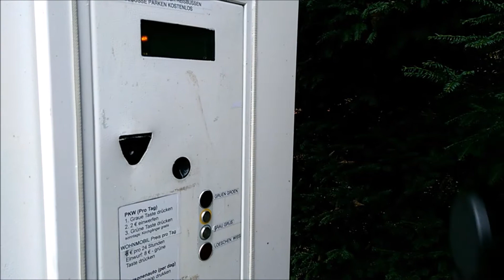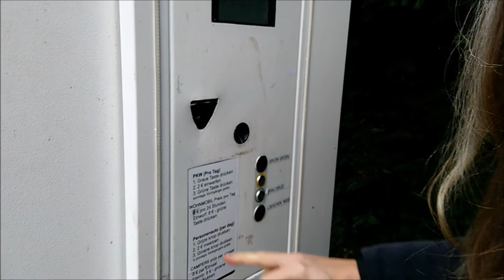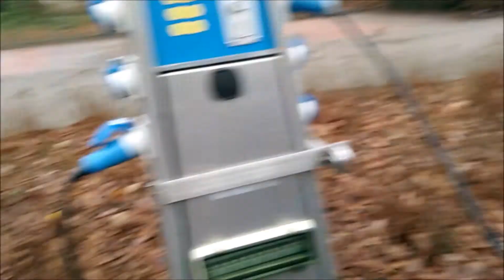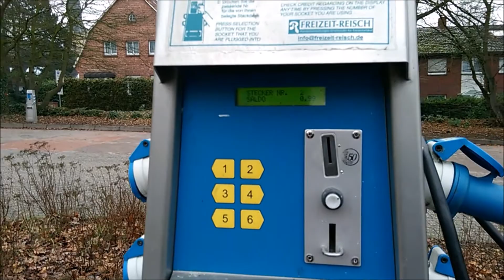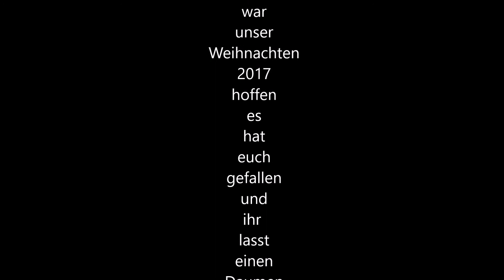Im Wohnmobil Weihnachten 2017 Wohnmobil Stellplatz Bad Bentheim